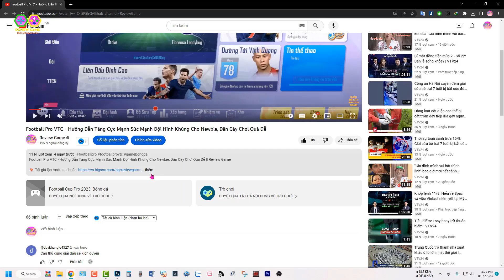X Dogs Siêu Khuyển - Đây Là Tính Năng Tăng Lực Chiến Khủng Mới Update Cần Phải Biết, Câu Cá Quá Phê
X Dogs Siêu Khuyển - Đây Là Tính Năng Tăng Lực Chiến Khủng Mới Update Cần Phải Biết, Câu Cá Quá Phê || Review Game

Một đêm khuya nọ, đám côn đồ bất ngờ đột nhập vào nhà bạn, phá tan thời gian ngọt ngào của bạn với người yêu.
Người yêu của bạn bị bắt cóc, nhưng bạn yếu quá và chẳng có năng lực phản công. Nhìn thấy bóng lưng của người yêu bị bắt đi, bạn khóc lóc thảm thiết, ngửa mặt lên trời và hét lên: “Ai sẽ đến cứu chúng tôi!!”
Bỗng nhiên bầu trời loé lên một tia chớp, Thần Chó giáng thế!!!
“Người phàm kia, hãy để ta ban cho ngươi sức mạnh! Hãy mang theo những khuyển tướng này và đánh bại BOSS tà ác đi! ”